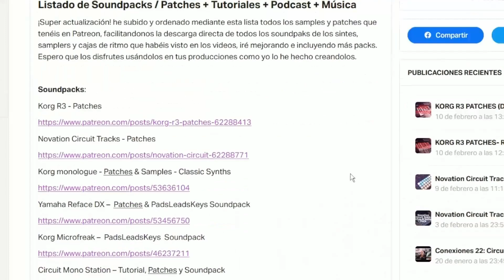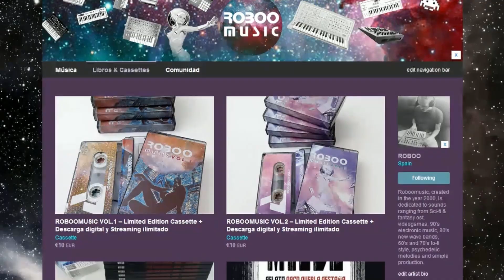Roboomusic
Acceso inmediato a toda mi MÚSICA, DJ SETS Y LIVES!
Disfrutarás antes que nadie del VIDEO PODCAST "Conexiones" sobre música, libros y vídeojuegos, donde podras preguntar, comentar y estar en contacto conmigo.
Video TUTORIALES exclusivos sobre sintetizadores/samplers y producción musical.
Descarga la colección de más de 400 samples y patches SOUNDPACKS:  MPC500 / Linndrum / Bossdr 660 / Oberheim DX / Mini Moog /Elektron analog 4 / Elektron alanog keys / Waldorf Blofeld / Korg Monologue / Alesis Micron / Korg ms20 mini / Arturia minibrute 2 / Novation Circuit mono station / Novation Circuit / Arturia Microfreak / Yamaha Reface DX / Korg R3 / SP404MKII / Korg ds8 y con el tiempo muchos más.
Resolver todas vuestras dudas sobre sintetizadores, samplers, daws y producción musical.
Podréis elegir y decidir conmigo mediante los comentarios o el chat que tipo de contenido extra os gustaría recibir en forma de vídeos, dj sets, samples, patches o incluso la dirección músical de mi próximo trabajo.
Mi inmensa gratitud a vuestro apoyo para pagar facturas y seguir adelante.